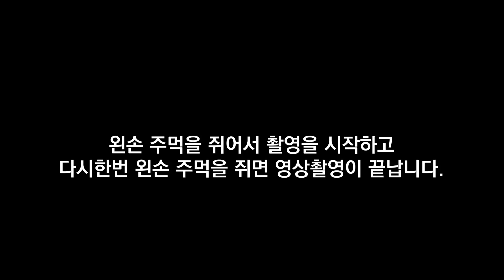에어픽스 제스쳐컨트롤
AirPix는 사용자의 몸짓으로 조정하는 제스쳐 컨트롤 방법과 스마트폰의 앱을 사용한 조정을 할 수 있습니다.

빠르고 간편하게 사용할 수 있는 제스쳐 컨트롤 방법을 알려드립니다.

자세한 사용설명서는 아래 링크에서 확인하세요.